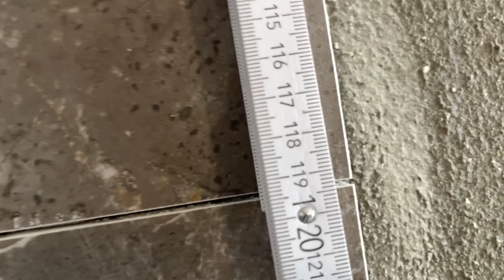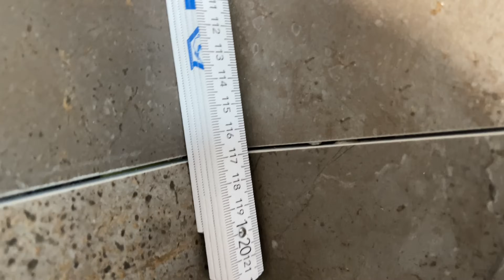Fürdőszoba hetedik rész￼ …fal burkolás, mérések , stb